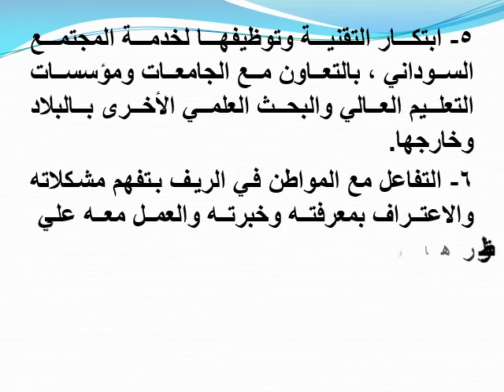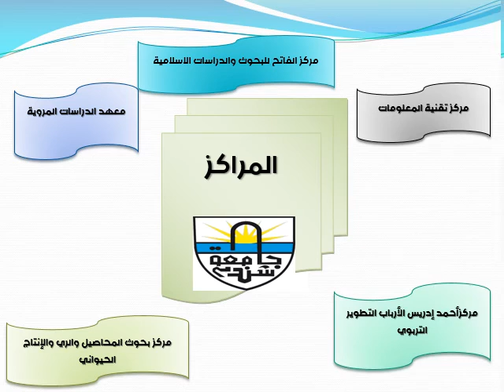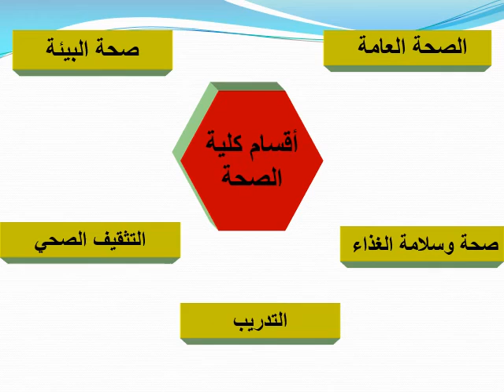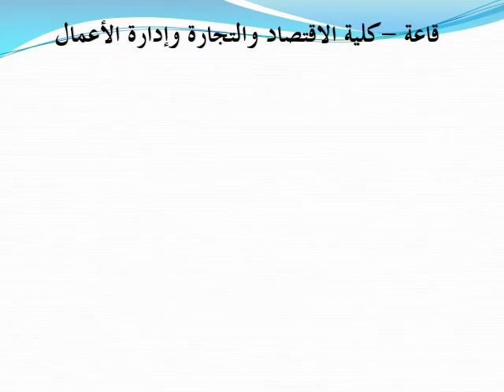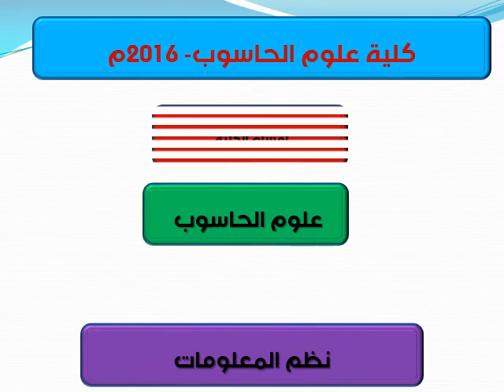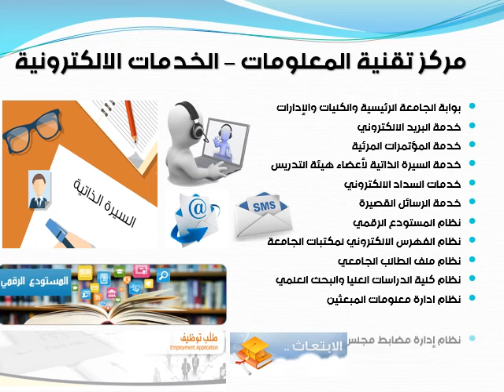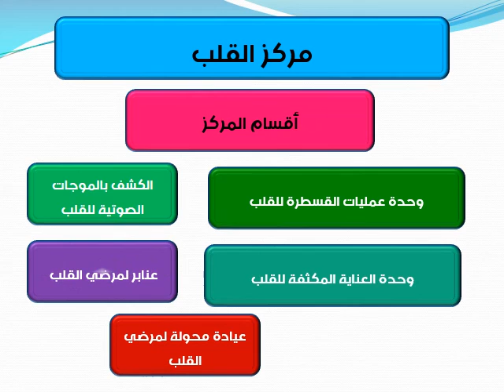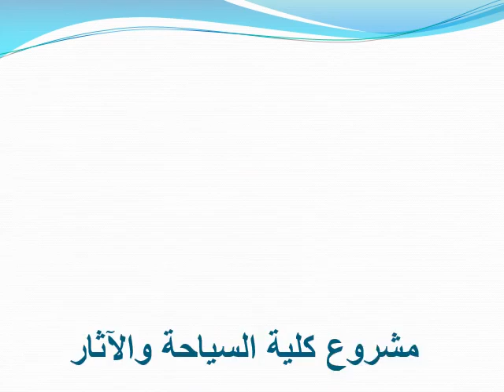تعريف بجامعة شندي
فيديو تعريفي عن جامعة شندي